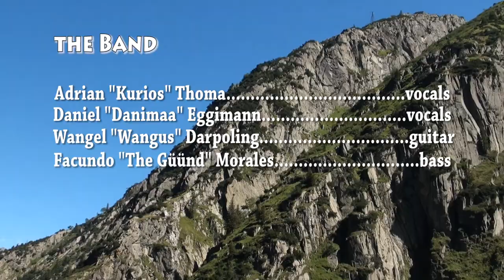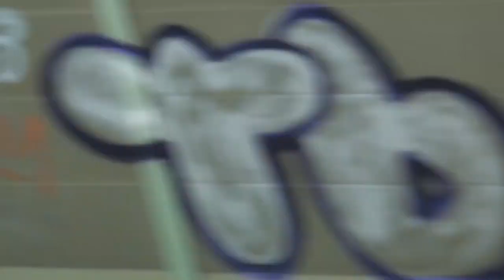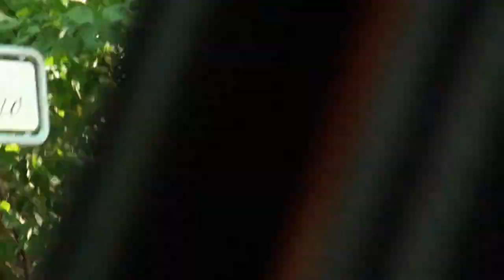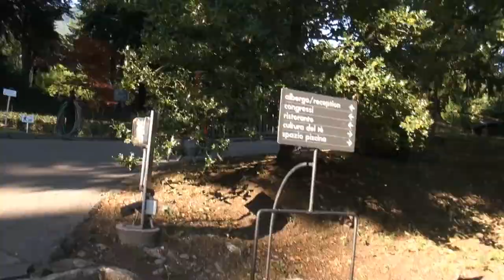Wedding Soundcheck Final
Bock uf Rock Live at the Wedding Party of Katy & Brian in Ascona TI with Pink Floyd - the Wall part 2. Drums: Illsil / Bass: Da GüüND / Guitar: Wangus / Keys: Gigi / Vocal 1: Kurioso / Vocal 2: Danimaa / Sound & Light Technics: Deischt / Roadie, Cameraman & Videoediting: Catwiezel